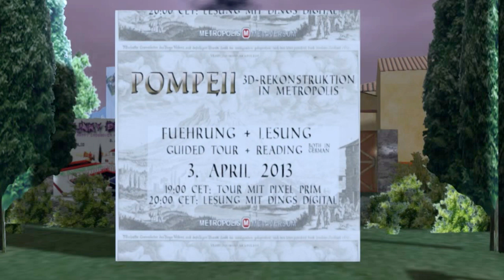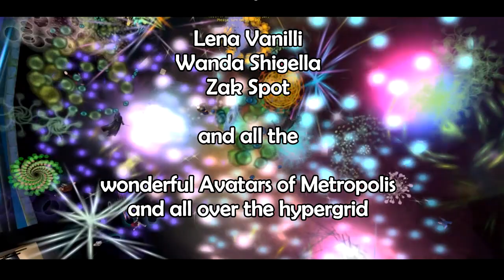Metro5B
Impressions of the 5th birthday celebrations of the Metropolis Metaverse.
The five days of celebrations were from 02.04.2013 to 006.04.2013. Parties, live events, and a great common spirit.